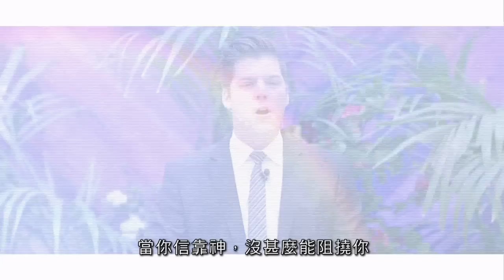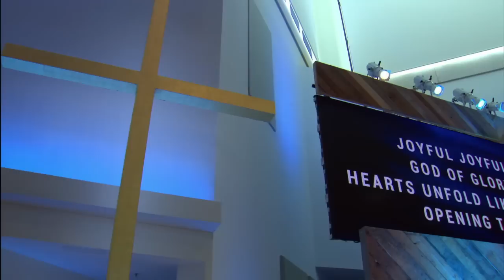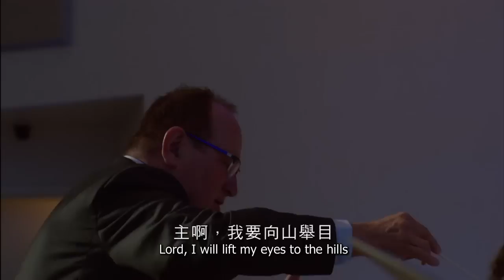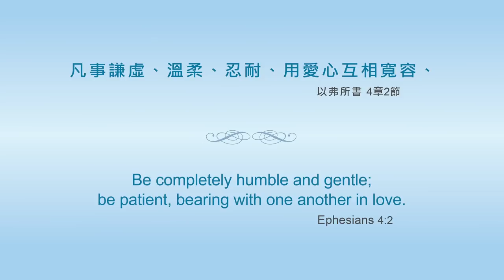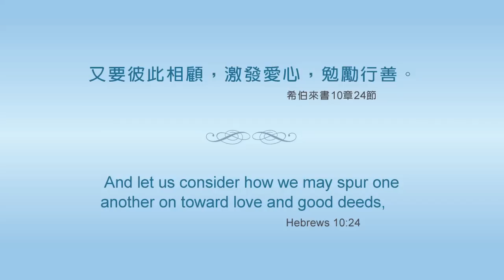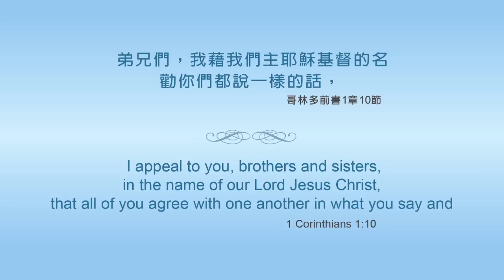Hour of Power HK 權能時間：同行與承擔（粤語）#2479